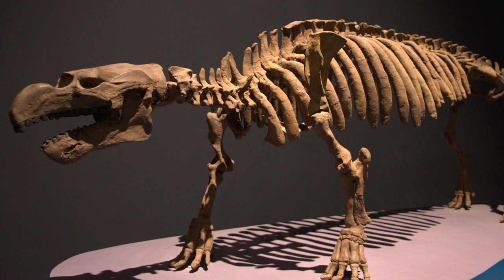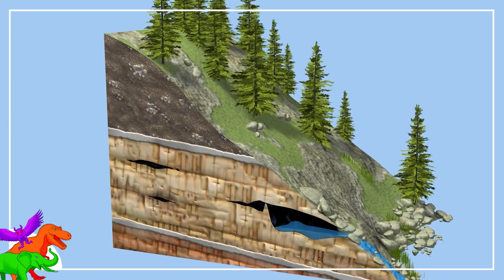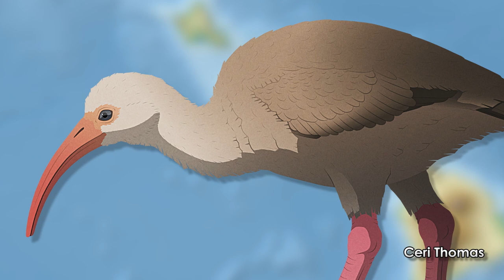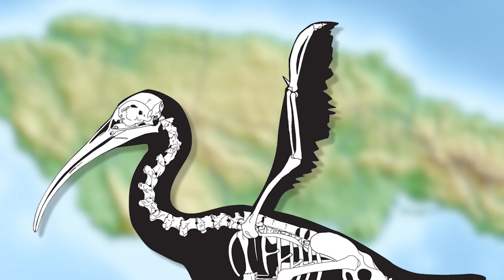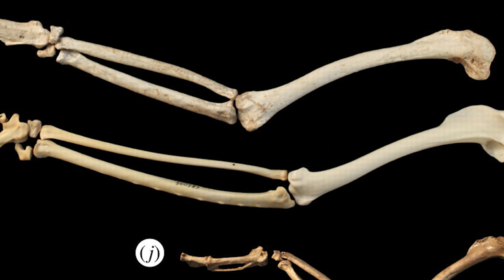Xenicibis – Prehistoric Club-Winged Flightless Jamaican Bin Chicken Boxed Opponents With Nunchucks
You know, no one ever mentions Jamaica when it comes to natural history. I know that it really didn’t start getting good until the Eocene and Miocene, so like, no dinos, but still the damn thing has been around for quite some time. Ancient Jamaica was a truly bizarre place. Before humans got there and wreaked havoc there were so many cool things. The four-limbed ancestors of today’s manatees, mini hornless tapir relatives, a crocodile that decided to become a gharial, a monkey, and a giant bird of prey that was just a bit too kicky. Among the menagerie of island weirdos was an ibis.
Art in Thumbnail belongs to - Nicholas Longrich

✅ MUSIC ✅
“EDGE Theme” - Taung Child / Reuben Cozens
“Sam At The Lake” - Steve Jablonsky
“Ancient” - Reggae Instrumental
“Natty Roadster” - JR Tundra